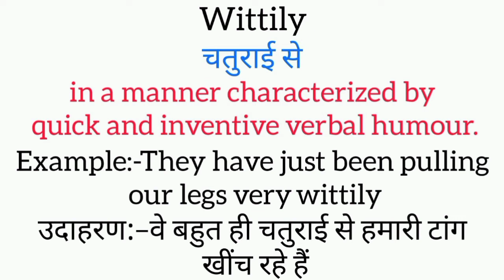Wittily meaning in hindi || wittily ka matlab kya hota hai || word meaning english to hindi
Wittily meaning in hindi
Wittily ka matlab kya hota hai
english to hindi
word meaning
what wittily
Wittily का हिंदी अर्थ